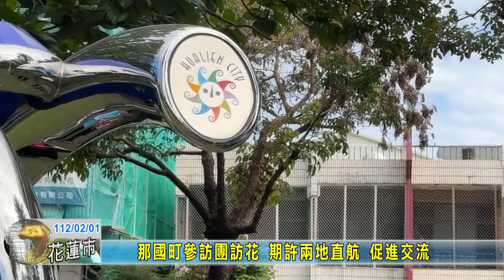20230201 03 与那國町參訪團訪花 期許兩地直航 促進交流